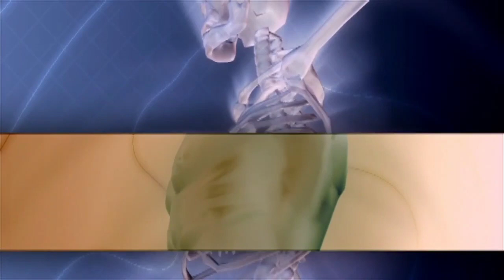आसानी से Superpower पाएं इन 3 techniques के जरिए |Omnikinesis |How to get superpowers in hindi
Super power. How to get super powers. Omnikinesis in hindi. Omnikinesis vs omnipotence. Omnikinesis vs telekinesis. How to do omnikinesis in hindi. How to do omniverse omnitrix. How to get super power in hindi. How to get superpowers in hindi. Super powers. Superpower. Super power kaise paye. How to gain superpowers. How to get superpower. How to get super power. How to get super powers for real. How to get superpowers in real life. Super power in hindi.